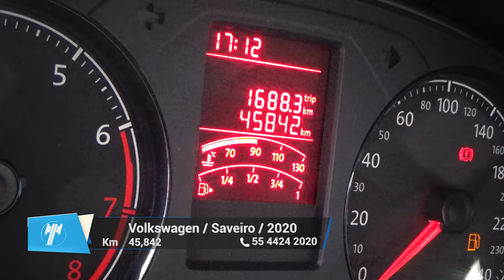Volkswagen / Saveiro / 2020 - 9244